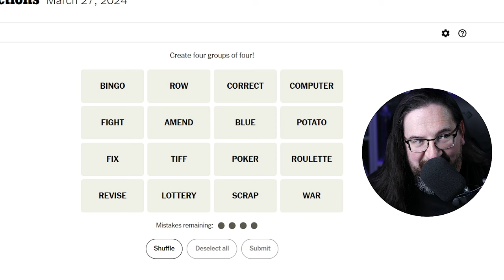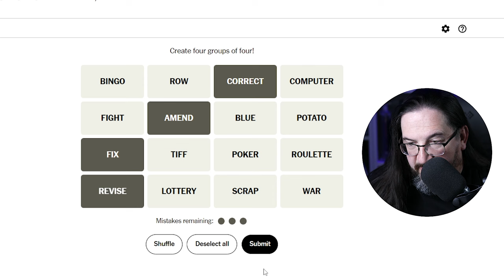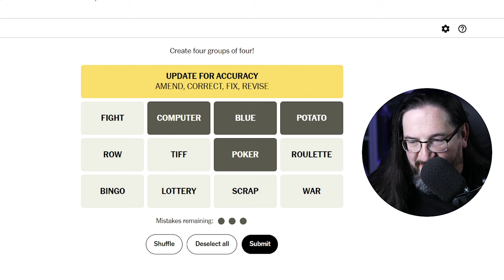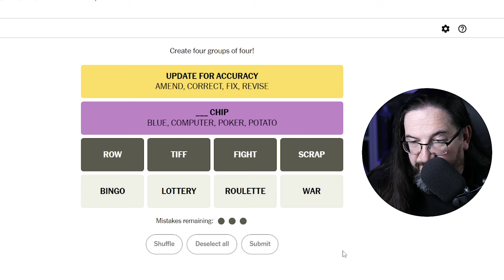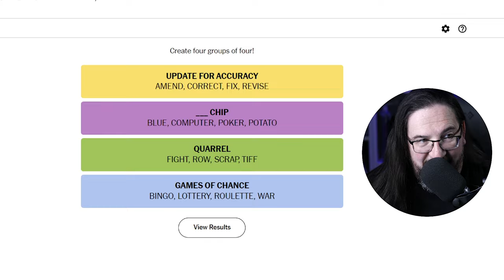Every Day Doug Plays Connections 03/27 (New York Times Puzzle Game)